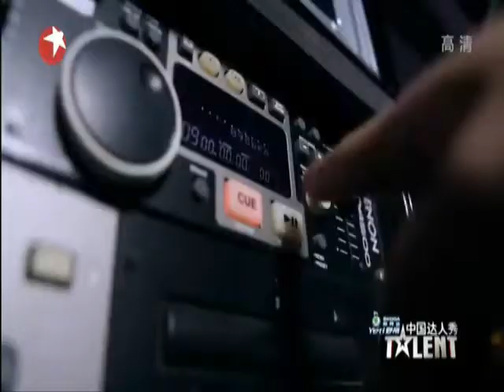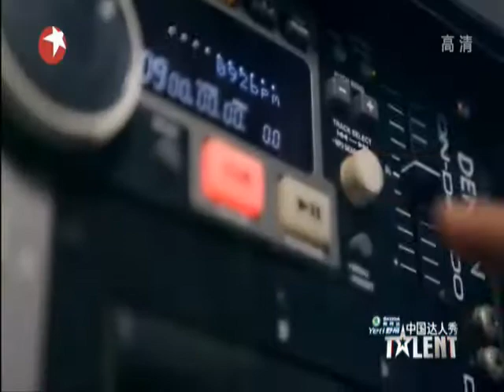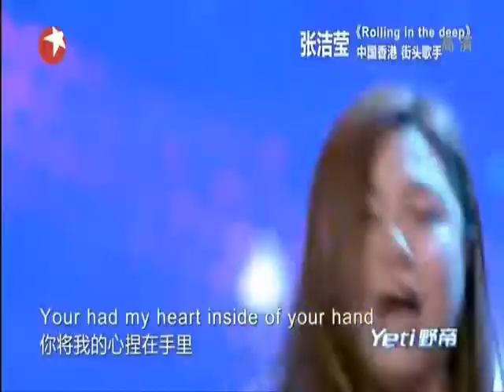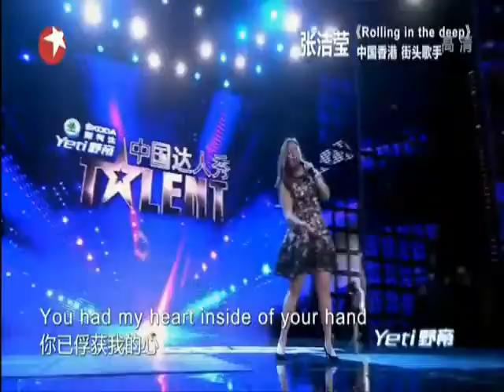China`s got Talent, Magic song lady